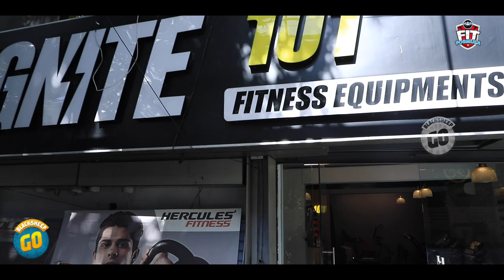5 Best Workouts | இது ரொம்ப முக்கியமான Workouts | Fit Formula | Blacksheep Go